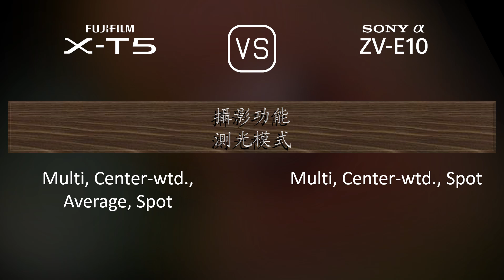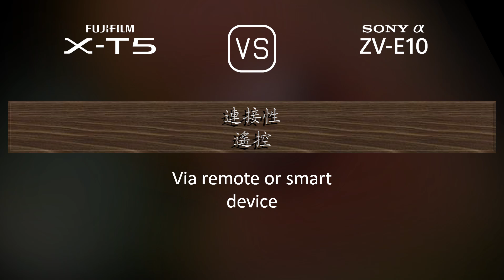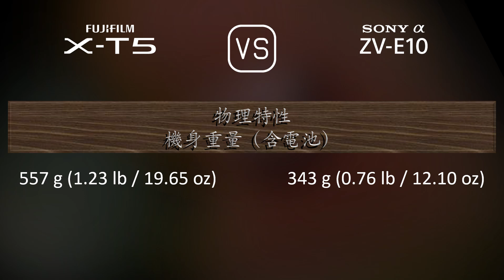Fujifilm X-T5 與 Sony Alpha ZV-E10 的規格比較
本片是 Fujifilm X-T5 與 Sony Alpha ZV-E10 的功能概述和規格比較 (comparison of specifications)，希望對您有所啟發。感謝您的支持。

00:25 推出
00:33 機身
00:40 影像感測器
01:01 影像
01:16 光學與對焦
01:41 屏幕
01:58 取景器
02:13 攝影功能
03:06 錄像功能
03:20 儲存
03:24 連接性
03:49 物理特性
04:07 雜項